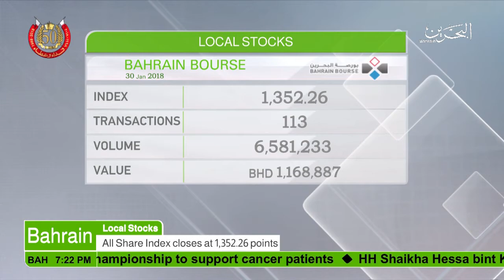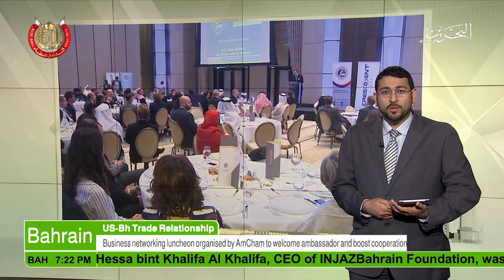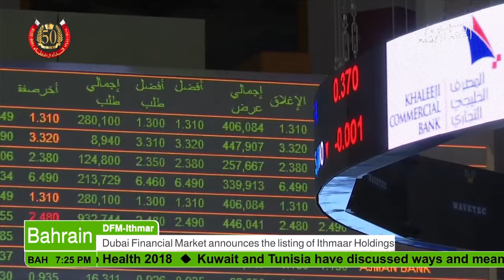البحرين : Bahrain English News Bulletins 7 p.m 30-01-2018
Bahrain English News Bulletins 7 p.m 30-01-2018